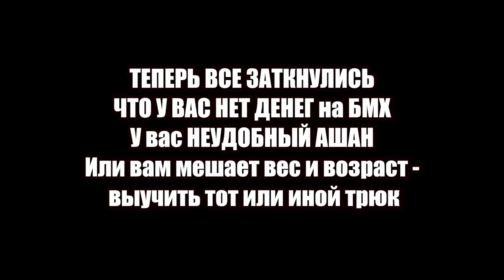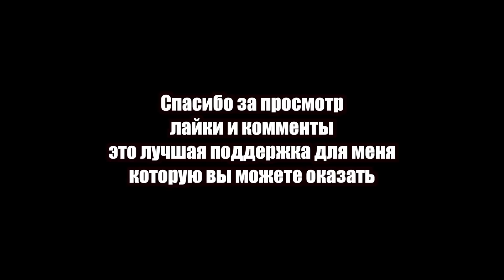ВИДЕО ДЛЯ ТЕХ - У КОГО НЕТ ВЕЛОСИПЕДА